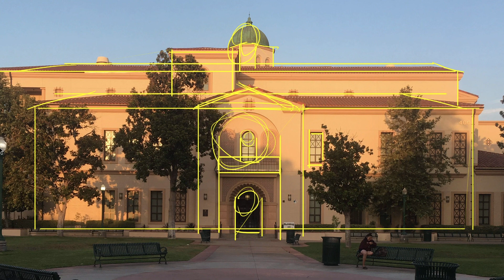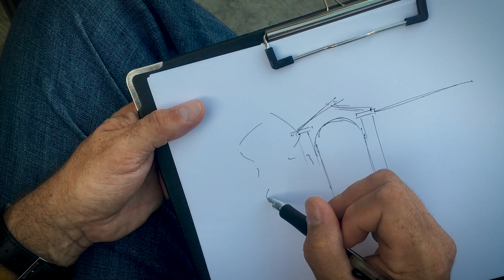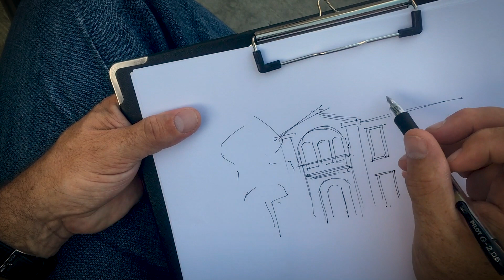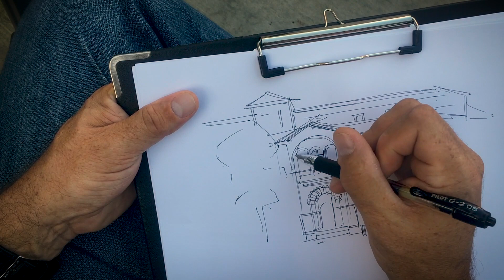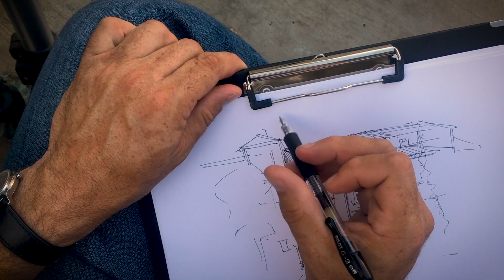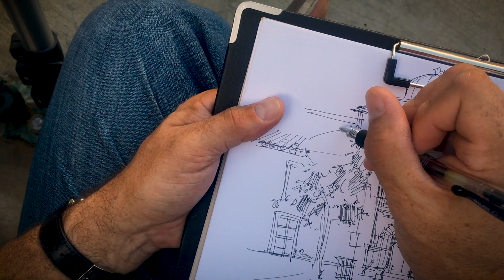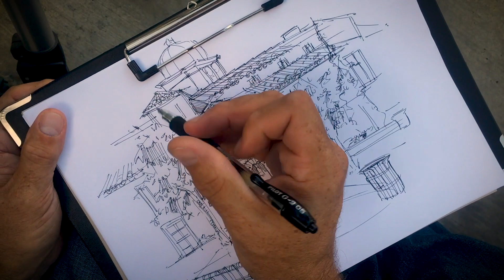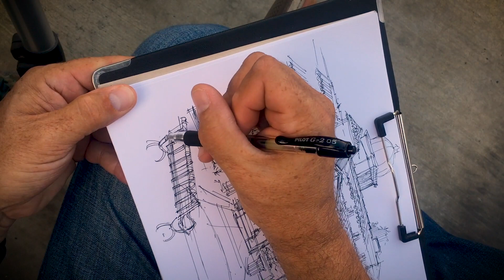Seeing Basic Shapes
I'm using a building to talk about seeing basic shapes. Then building on them to create a simple but more complex looking drawing.